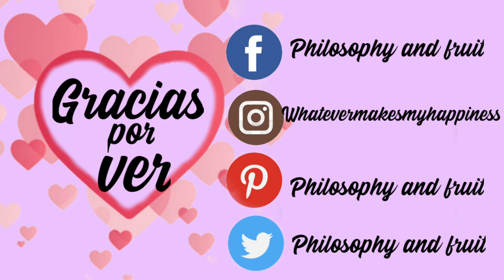EL CAFÉ ¿BUENO o MALO?☕ ¿Por Qué Tomo Café En Una Dieta Crudivegana?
Hola a todos, en el vídeo de hoy os hablo de los beneficios y desventajas de tomar café, así como la razón por la cual yo consumo esta bebida de forma ocasional en una dieta basada en frutas y verduras.

Temas de los que hablo en el vídeo:
¿Cuáles son los beneficios del café? 0:37
¿Cuáles son los riesgos? 2:33
¿Por qué lo consumo? 5:08
Mi conclusión personal 8:00

Referencias:
Propiedades Antioxidantes del café:

Por qué ya NO APOYO Ni Consumo Productos De Compañías Como BEYOND MEAT | Ni es ÉTICO ni es SALUDABLE
10 COSAS QUE LE SUCEDIERON A MI CUERPO DESPUÉS DE COMER SANDÍA Y MELÓN POR 15 DÍAS
💖Cómo SANAR tu RELACIÓN con LA COMIDA💖6 Tips para tener una buena relación con la comida

sobre veganismo, crudiveganismo y salud en general. ¡Espero que los disfrutes!